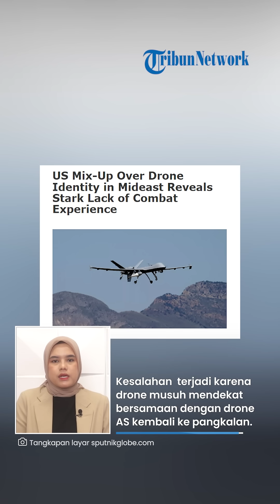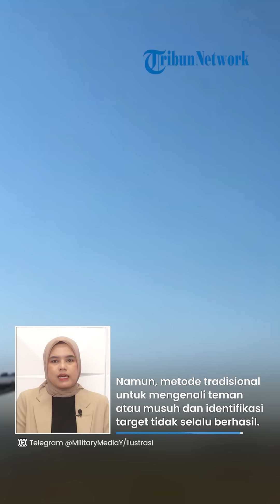AS Akui Kacau, Salah Identifikasi Drone Irak Dikira Drone Sendiri karena Tak Sadar Trik Cerdik Musuh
TRIBUN-VIDEO.COM - Pasukan AS baru-baru ini gagal mengidentifikasi drone musuh di Timur Tengah.

AS tiba-tiba dihadapkan pada kebingungan karena mengira drone musuh tersebut adalah drone milik mereka sendiri.

Host: Nila
VP: Fegi